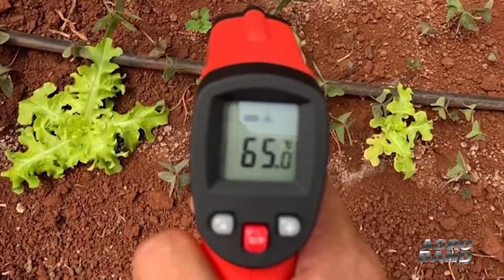Calor e falta de chuva comprometem qualidade de verduras e legumes. Preço pode aumentar.